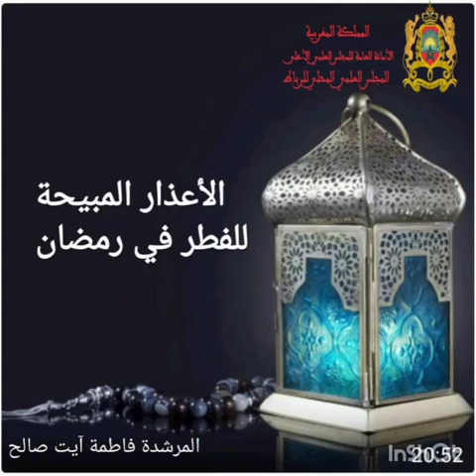الأعذار المبيحة للفطر في رمضان - المرشدة الدينية فاطمة آيت صالح